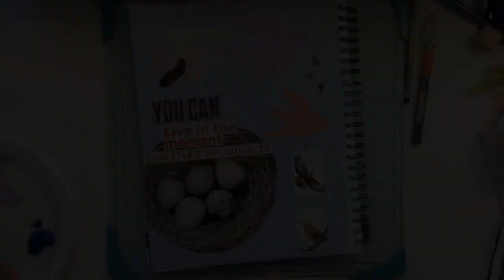Made Course.Bird Stencil Art Journal Page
Art Journal Stencil Making